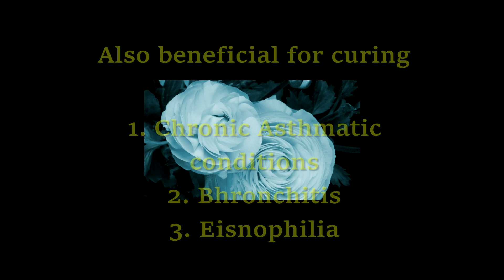Dhwani Meditation for the Sun Sign-Gemini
Also beneficial for curing

1. Chronic Asthmatic conditions
2. Bhronchitis
3. Eisnophilia